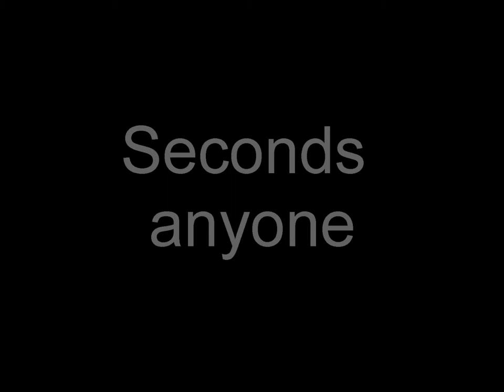60 Somethin'fishy.Liddle Buggers The Dung Beetle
Somethin'fishy/Liddle Buggers short
Dung Beetles eating shi